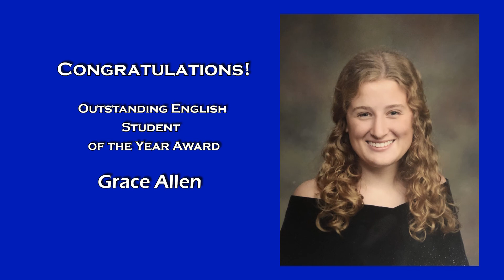Lyman High School Department Awards - Day One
Lyman High School Department Awards for 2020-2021 school year.  Part one of four student recognition videos.  Including:  Japanese Student of the year Award, Spanish student of the Year award, ESOL student of the year,  Digital Design student of the year, Marketing student of the Year,  Engineering Student of the Year, English student of the Year, and Fletcher Cockrell Writing Award